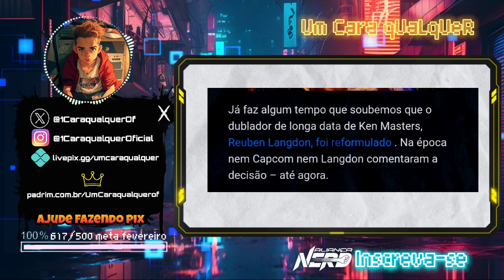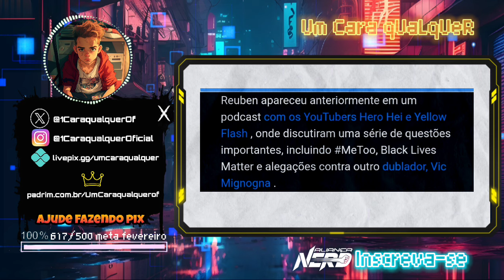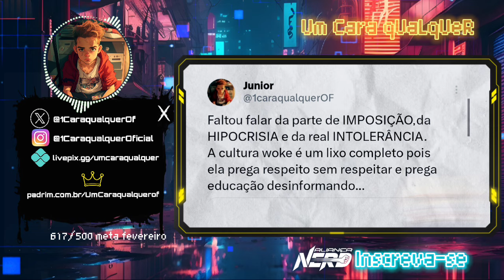DUBLADOR REVELA POR QUE PERDEU PAPEL TÃO IMPORTANTE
Vídeo sobre dublador de Ken Masters de Street Fighter